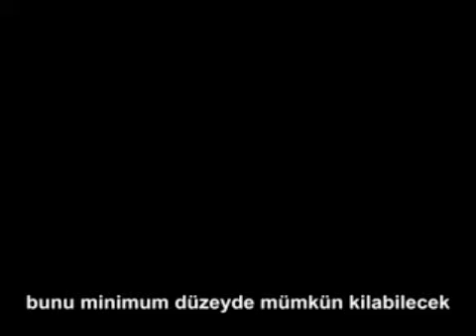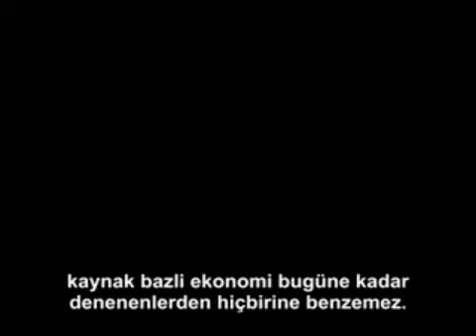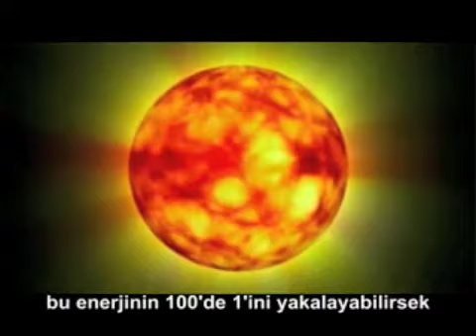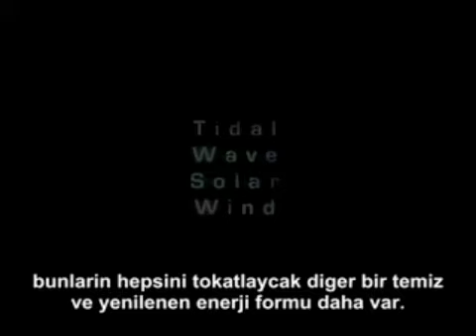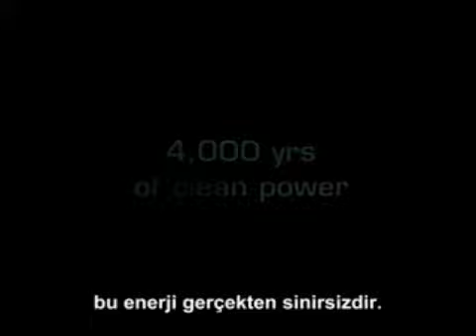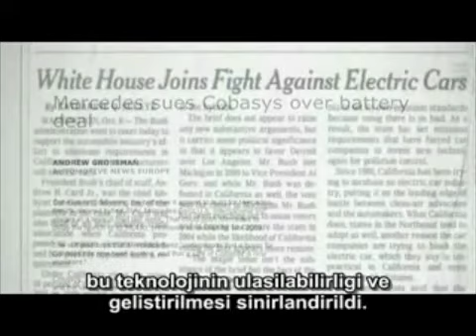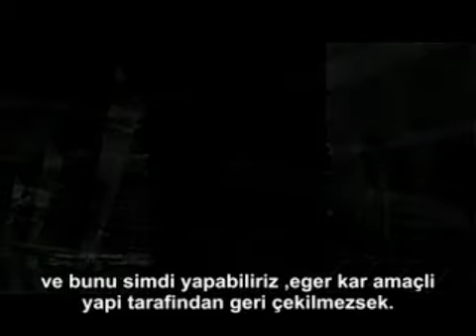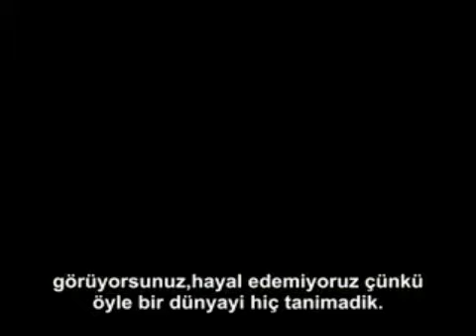Zeitgist Addendum- türkce altyazili - Part 8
Zeitgist Addendum the documentary about the monetary system, banking, IMF - World Bank , Economic Hitmen, Techonology, Energy, Corpotocracy .